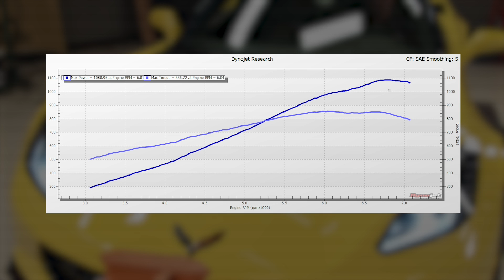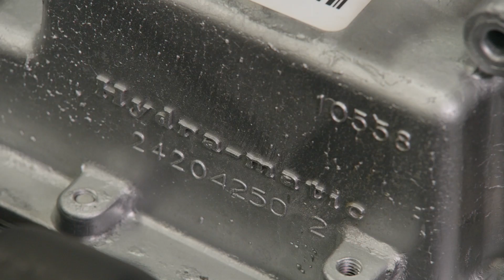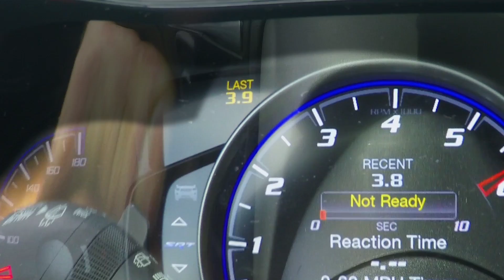Building a 1,200HP Supercharged Z06 Corvette - Engine Power S5, E22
Mike and Pat are ProCharging a Z06 that comes stock with a supercharged 6.2L V8 in hopes it will make 1,200 HP at the crank!

PARTS USED IN THIS EPISODE:

Procharger Supercharger: 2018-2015 Corvette C7 Z06 (LT4) ProCharger